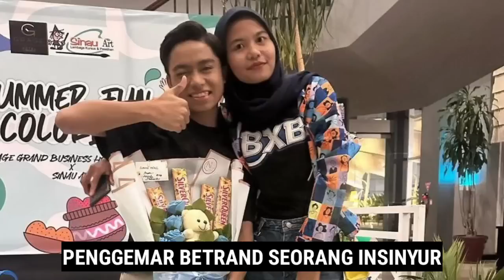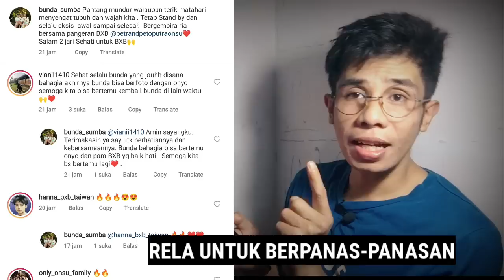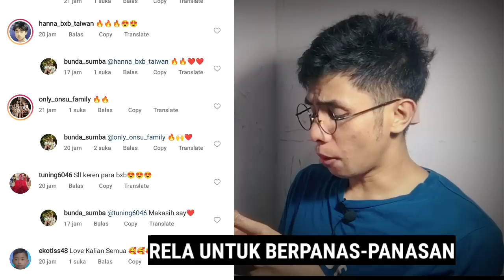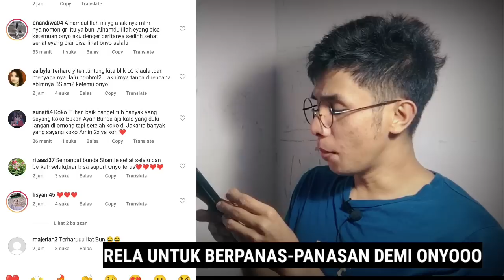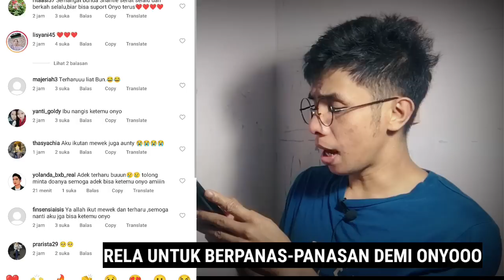Seorang Insinyur & Berpendikan! Sangat Menggemari Betrand, Sudah Beli Tiket Pesawat, Rela di Cancel